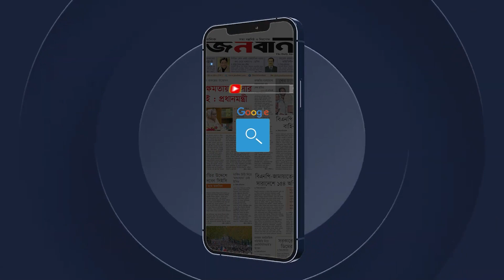আমি প্রধানমন্ত্রীকে মা বলে ডাকি তাই সরাসরি চেয়েছি: তৃতীয় লিঙ্গের ময়ূরী | Janobani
‘১০০ হাজার কোটি টাকা দিলেও দেশ ছাড়বো না দল ছাড়বো না’ | Janobani